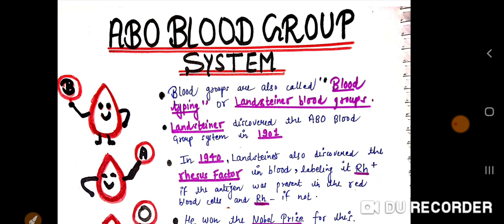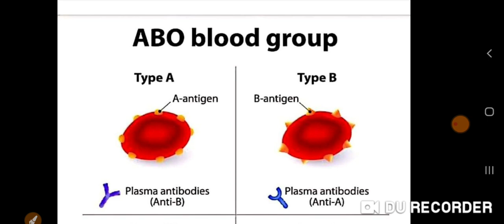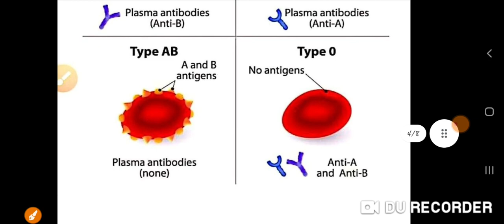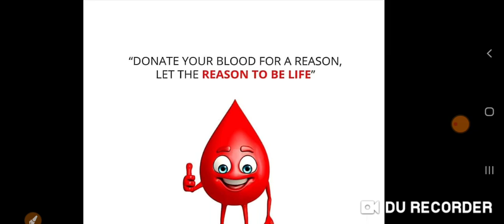Blood group|Blood Types| रक्त के प्रकार| रक्त के प्रमुख तथ्य